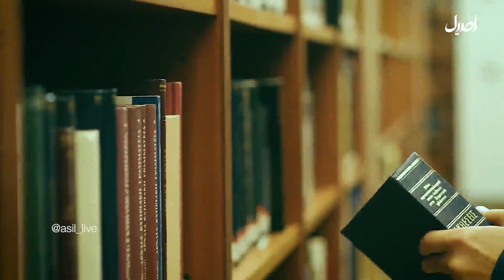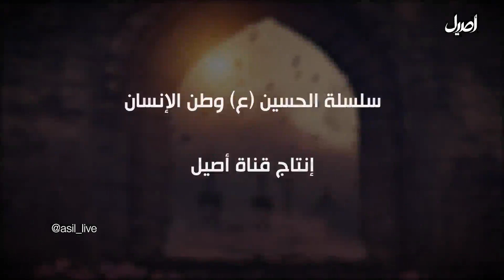ثورة للإنسانية جمعاء.. نحتاجها في مناهجنا الدراسية | د. محمد الحوراني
سلسلة الحسين وطن الانسان  | رئيس اتحاد الكتاب العرب د. محمد الحوراني: حري أن ندخل في مناهجنا ثورة الحسين الانسانية